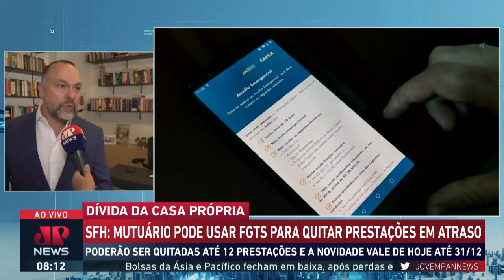Mutuário pode usar FGTS para quitar prestações em atraso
A partir desta segunda-feira (2), o mutuário inadimplente com a casa própria poderá usar o FGTS (Fundo de Garantia do Tempo de Serviço) para negociar o pagamento de até 12 prestações em atraso. A medida foi autorizada pelo FGTS no último dia 20.